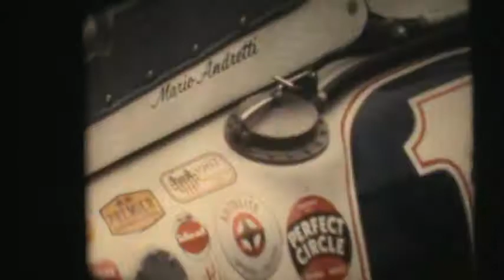Speedway USAC 1960s part 6